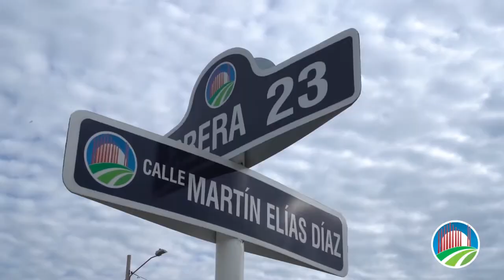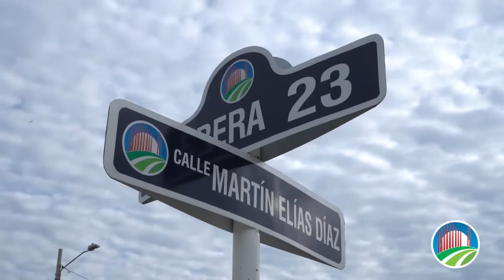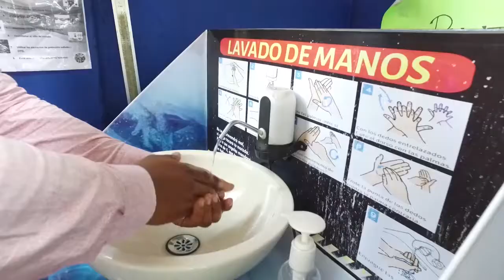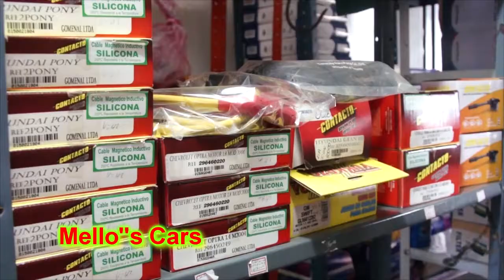PARRANDAS Y KZ IVAN OVALLE CNC 14 15 MAY 2021